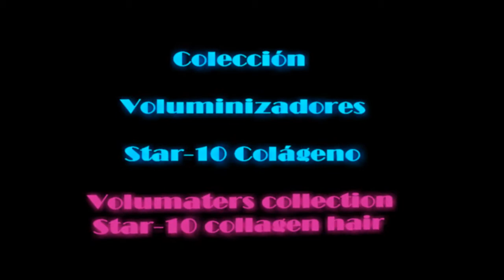Voluminizador SHEYLA color 31h9h19 Star 10 Colágeno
Una de las piezas estrella de nuestra colección. Este estupendo voluminizador es un muy parecido al modelo Cobi , sin raya , corte escalado pero se caracteriza por sus laterales mas largos gracias a los cuales podrás lucir un look muy elegante y juvenil a la vez.  Este voluminador es perfecto para personas que tienen poco cabello en la parte alta y a diferencia de otros modelos, Sheyla te permite cubrir bien los laterales debido a su tamaño de confeccion mayor en los laterales.
Sujeccion con clips, pero si deseas poder pegarla al cuero cabelludo, podemos añadir una pieza extra donde poner el adhesivo...
Puedes ponerte una patilla detrás de la oreja y déjate otra fuera; o ponte las dos por detrás de la oreja o dejate las dos fuera... En fin, varios estilos según la ocasión, en una sola pieza.
Recuerda tambien que podemos hacer la base de manera personalizada a tu medida, si la necesitas mas grande o mas pequeña...
One of the star pieces in our collection. This great volumizer is a very similar to the Cobi model, without hairline, scaled cut but it is characterized by its longer sides thanks to which you can wear a very elegant and youthful look at the same time. This volumizer is perfect for people who have little hair on the upper part and unlike other models, Sheyla allows you to cover the sides well due to its larger size on the sides.
Fastening with clips, but if you want to be able to stick it to the scalp, we can add an extra piece to put the adhesive ...
You can put a temple behind your ear and leave another one out; Or put both behind your ear or leave both outside ... Anyway, various styles depending on the occasion, in one piece.
Remember also that we can make the base in a personalized way to your measure, if you need it bigger or smaller ...